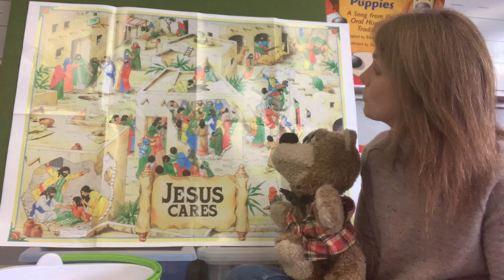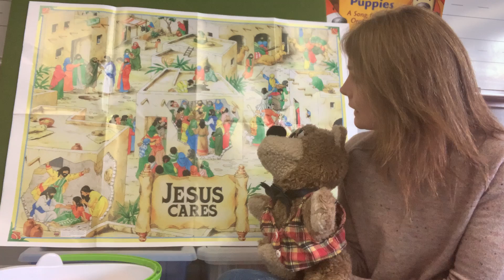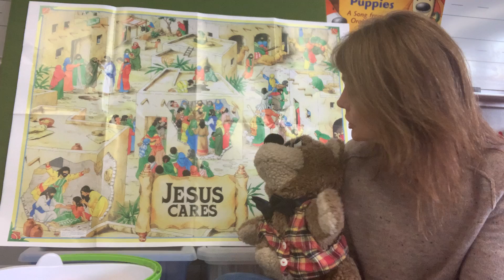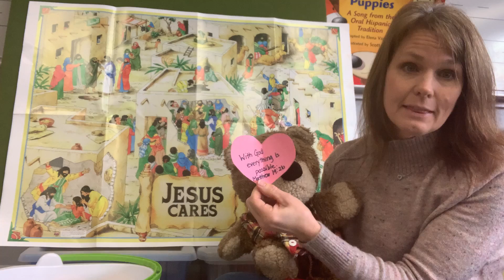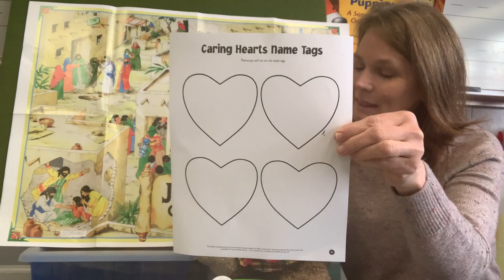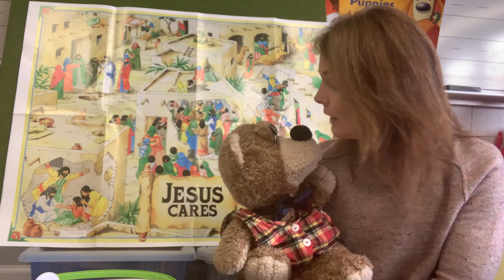JESUS CARES- Week 1 /// New Life Kids Pre-K | 1.31.21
JESUS CARES!

New Life is a Presence-centered church. We are passionate about and reaching our neighbors (Novato, Petaluma, San Rafael, Marin, and Sonoma) and the nations with the good news of Jesus Christ. We’re all about loving God and loving people.